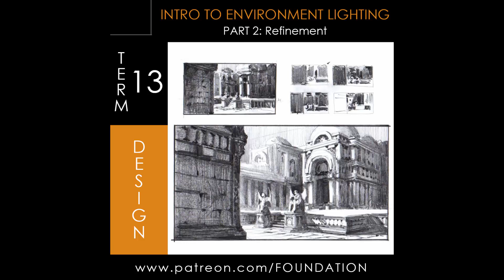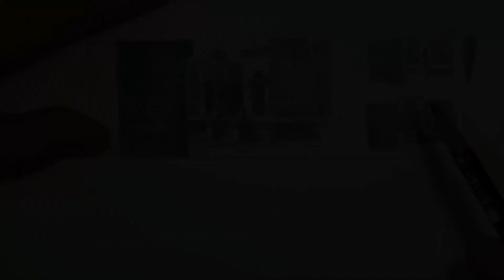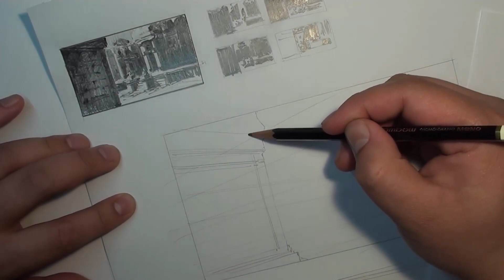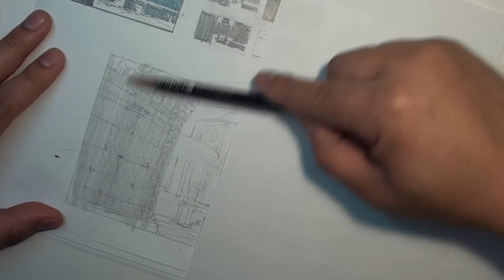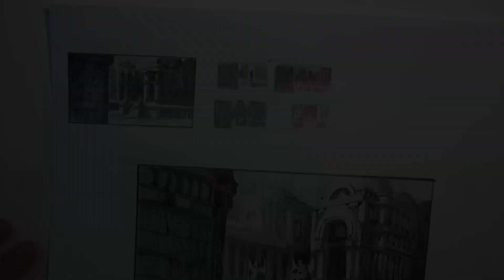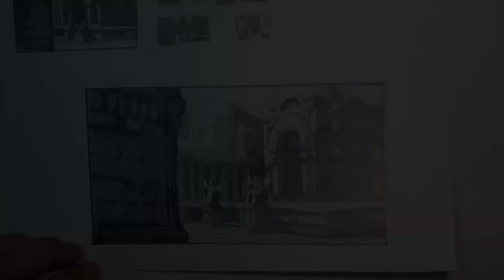Foundation Patreon - Term 13 Preview - Intro to Environment Lighting - Part 2 Refinement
Foundation Patreon: Intro to Environment Lighting -Part 2: Refinement

Preview to the Term 13 content for the Foundation patreon, instructed by John Park, Daniel Park, & Matthew Zikry. Pledge by December 31, 2015 to be included in this terms release!

Thanks!